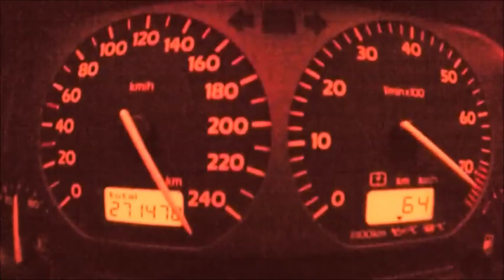🌾 Polski PGR ❤️ ROOTSTER 604 Premium DLC - Test Moda, Zbiory Buraka Ćwikłowego 🔥 Zielonka #5 | FS22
🔔 Nie przegap nowych filmów!